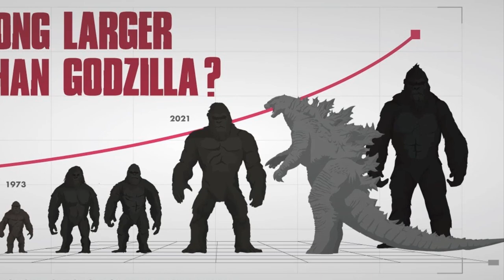Can Helicopters Carry Kong? Explained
So, in this video, we will explain to you whether it is possible to carry a Titan with today's helicopters. We researched and found out that a Chinook helicopter, a single one can carry like 11 tons in total and the V 22 Ospreys can carry around the same at more than 9 tons. So all in all an average of 10 tons per aircraft. So, with 30 of these helicopters and ospreys, the total lifting capacity of all of them would just be more or less 300 tons. Kong’s 8am morning brown baby would weigh more than that. The Ape titan weighs, like we said earlier between 50-80,000 tons, and even if we take the minimum value and drastically halve it, we would still have around 30,000 tons.  So in order to have enough lifting capacity, in order to transport Kong like what we saw in the teaser, Monarch would need around 3000 of these aircraft. As you can see, that’s not the same number in the teaser.